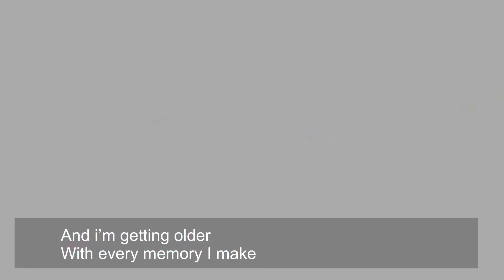Itchyfeet20@Straddie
Beach camping! Summer of ‘21 here we come!